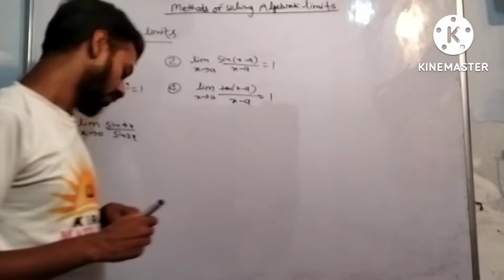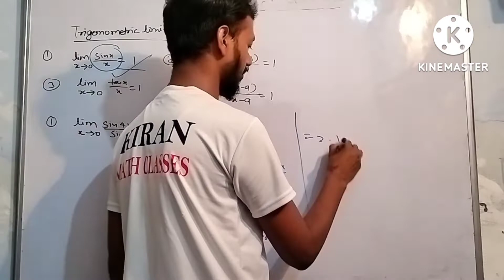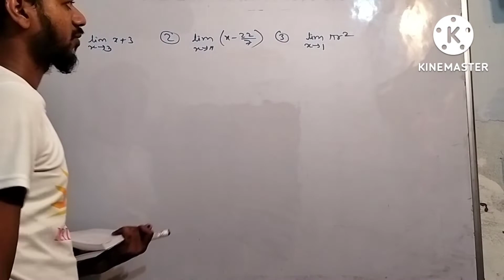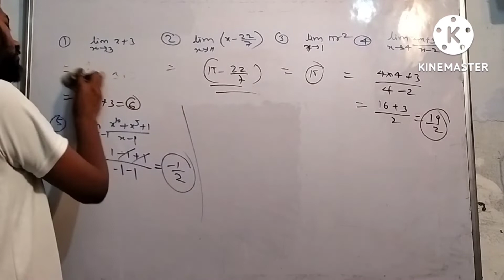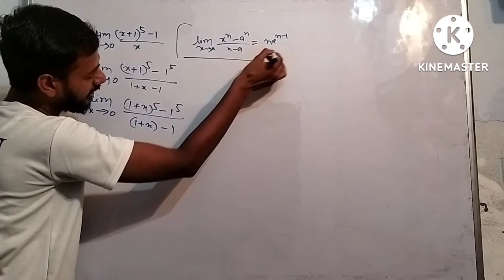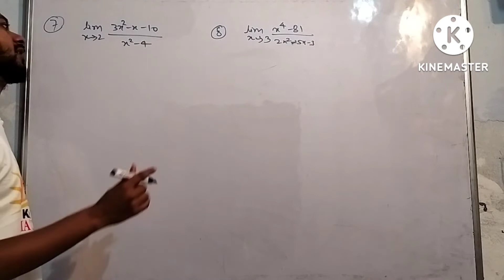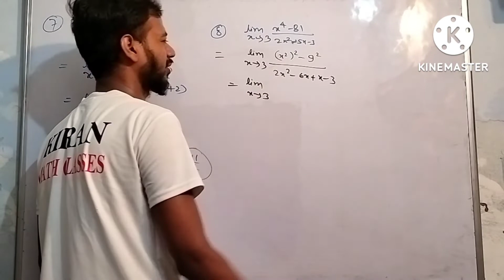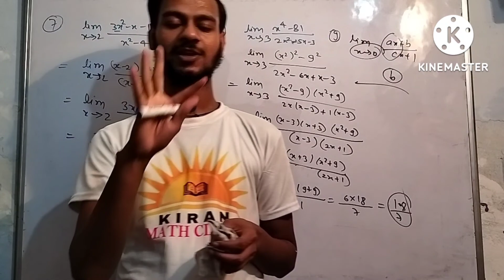Class-11th Maths Limit & Derivatives Ex-13.1 Q.n.-1to 9 solution